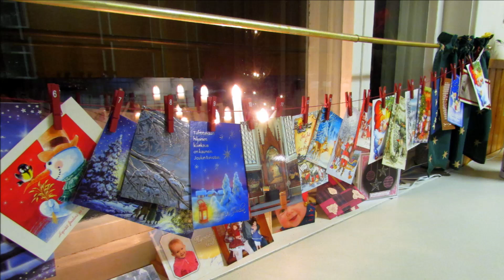Hoosianna - adventin aika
Joulun odotusta kuvaava kuvakavalkadi, joka koostuu kotoa ja joulukorteista otetuista kuvista. Musiikkina tuttu Foglerin Hoosianna hymni. Äänitys on Tampereen tuomiokirkosta v. 2011. Katso myös videoni Vainajien päivä, Lucian päivä, Me käymme joulun viettohon ja Jouluevankeliumi.
Sopii esitettäväksi esim. päivänavauksen yhteydessä koulussa.